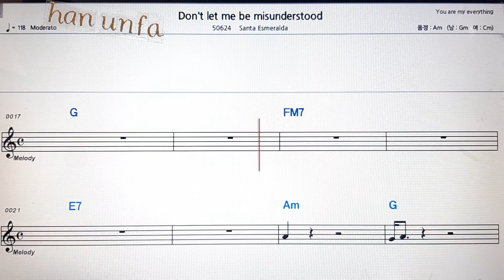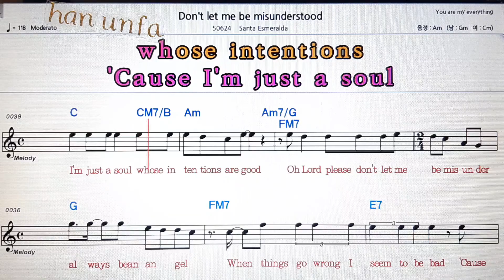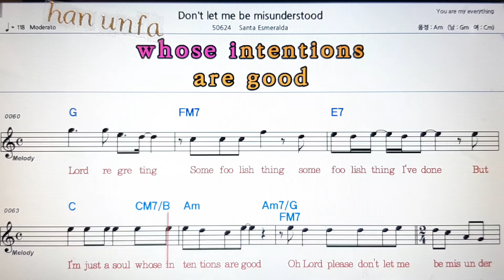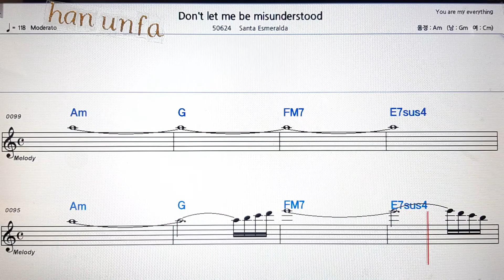Don`t let me misunderstood/Santana Esmeralda💋노래방 반주*기타 코드 악보*가라오케💖Karaoke*Sheet Music*Chord*MR